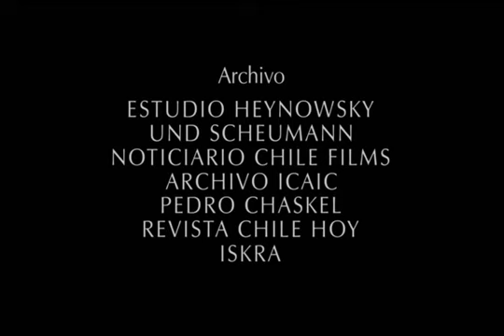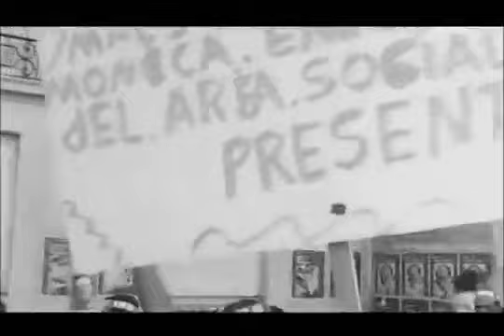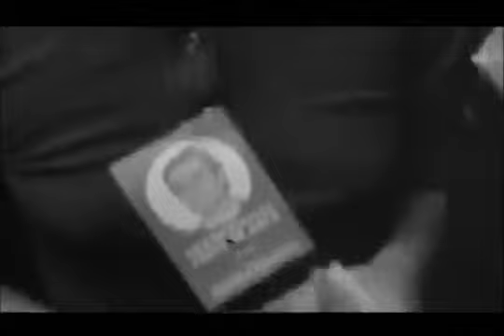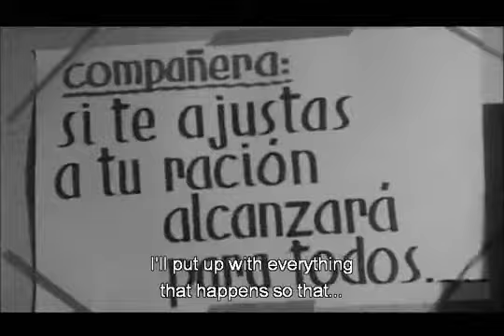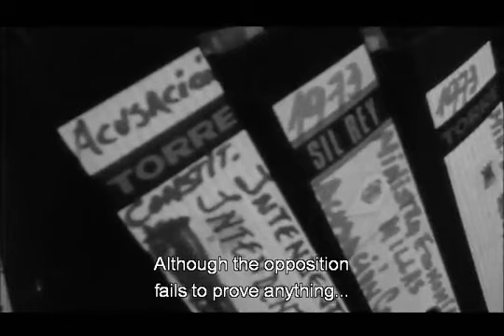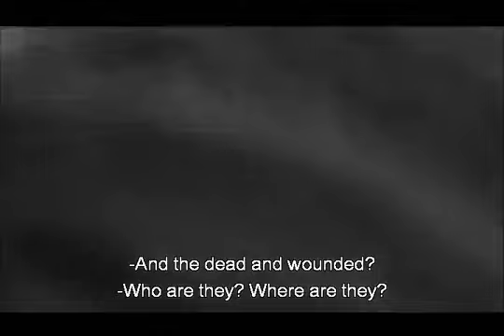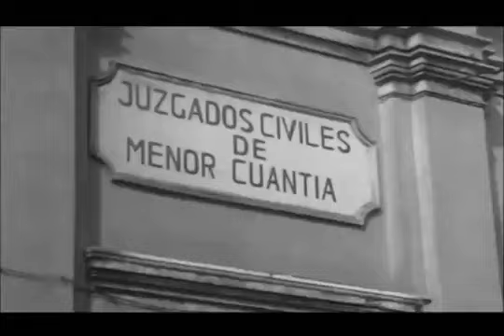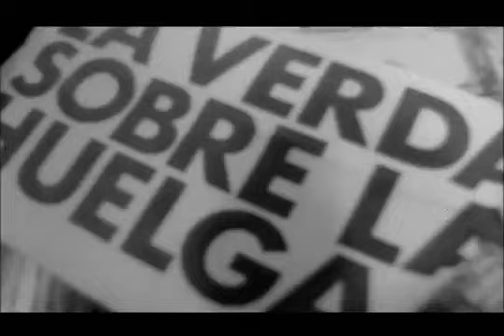LA BATALLA DE CHILE / 1 LA INSURRECCION DE LA BURGUESIA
Salvador Allende pone en marcha un programa de profundas transformaciones sociales y políticas. Desde el primer día la derecha organiza contra él una serie de huelgas salvajes mientras la Casa Blanca le asfixia económicamente. A pesar del boicot en marzo de 1973, los partidos que apoyan a Allende obtienen el 43,4 por ciento de los votos. La derecha comprende que los mecanismos legales ya no les sirven. De ahora en adelante su estrategia será la estrategia del golpe de estado. “La Batalla de Chile” es un fresco que muestra paso a paso estos hechos que conmovieron al mundo.

Título original: La batalla de Chile (Parte I): La insurrección de la burguesía
Dirección: Patricio Guzmán
Guion: Patricio Guzmán, Jose Bartolome, Pedro Chaskel, Federico Elton, Julio García Espinosa
Fotografía: Jorge Müller Silva
Formato original: 16mm, B/N.
País de producción: Chile, Cuba.
Año: 1975
Duración: 100 min.